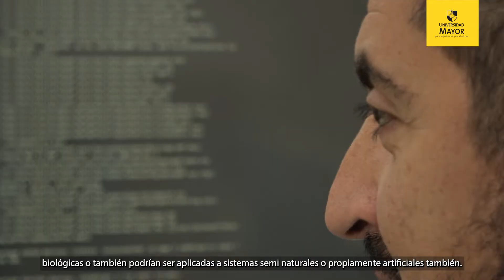¿Qué es la modelación?